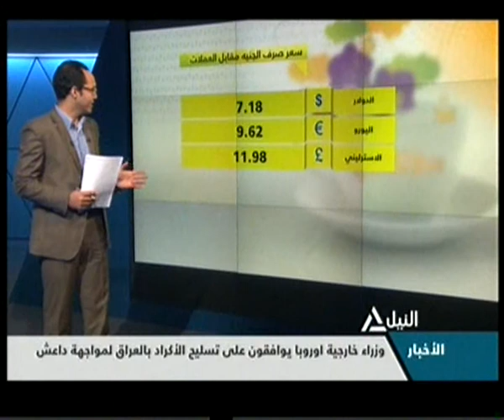MP2 Aug16 220036 3